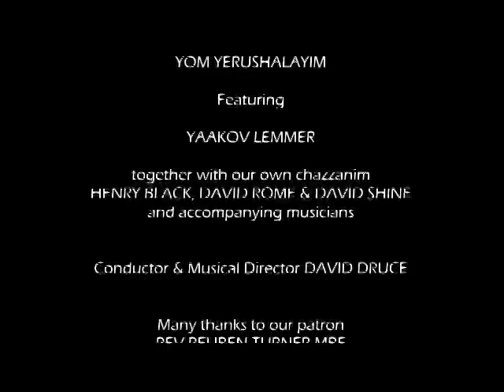Yom Yerushalayim Concert snippets 2015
5 years ago the choir celebrated their 20th Anniversary by bringing over from the USA the great Cantor Yanky Lemmer for a Yom Yerushalayim concert at Hendon United Synagogue. We have put together a few short snippets into one video. Enjoy!